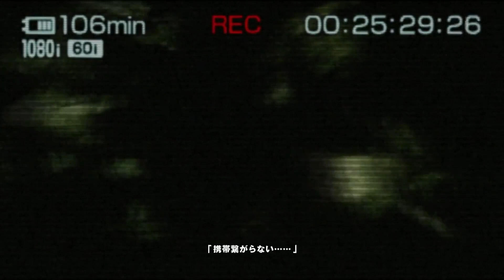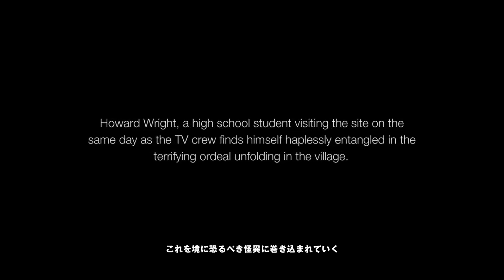【EP01】怖い怖い怖い怖い怖い怖い……【SIREN New Translation】